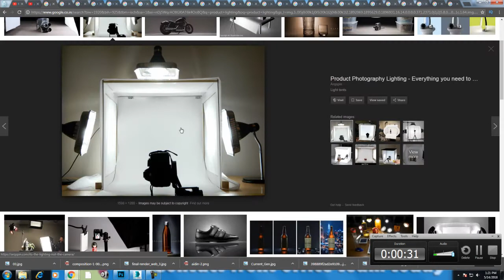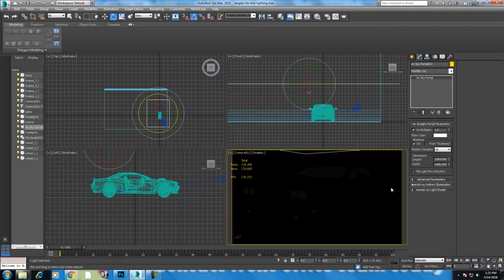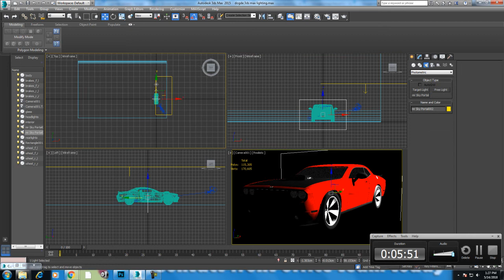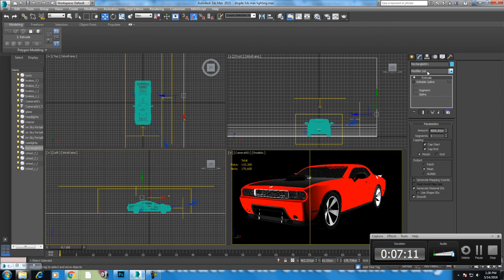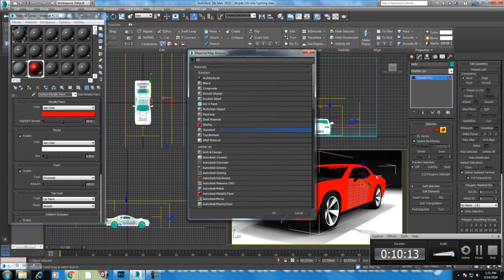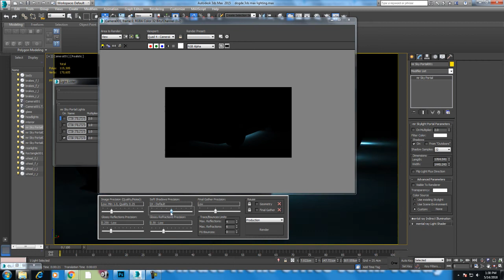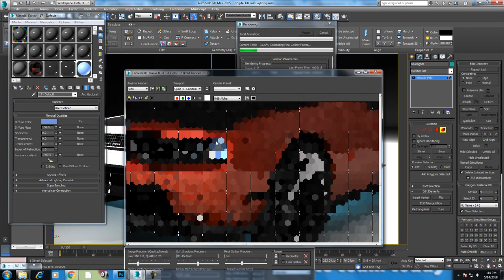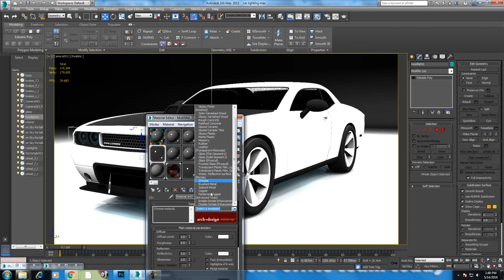car lighting in 3ds max